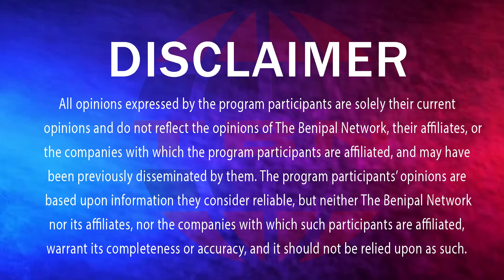ਮੁਰਿੰਡਾ ਬੇਅਦਬੀ ਕਾਂਡ 'ਚ ਨਵਾਂ ਮੋੜ! (1049) THE BENIPAL SHOW